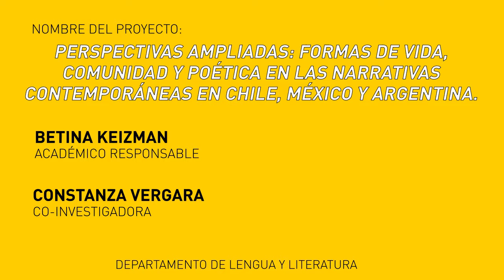Entrevista a Betina Keizman, Constanza Vergara y Marcos Fernández sobre sus proyectos Fondecyt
Facultad de Filosofía y Humanidades
Nuestros académicos investigan
Entrevista a Betina Keizman, Constanza Vergara y Marcos Fernández, quienes nos cuentan de qué se tratan los proyectos Fondecyt que se adjudicaron este 2017.

Nombre del proyecto: Perspectivas ampliadas: formas de vida, comunidad y poética en las narrativas contemporáneas en Chile, México y Argentina
Académico responsable: Betina Keizman
Co-investigadora: Constanza Vergara
Departamento de Lengua y Literatura UAH

Nombre del proyecto: Catolicismo y política. Vocabulario conceptual, opinión pública y acción política de inspiración católica desde una perspectiva comparada, 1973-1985
Académico responsable: Marcos Fernández Labbé
Departamento de Historia UAH